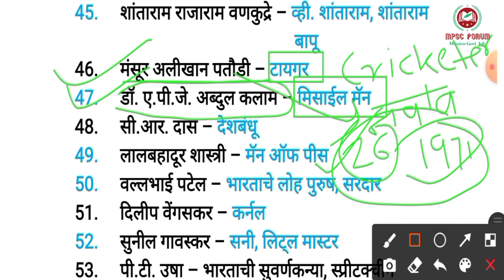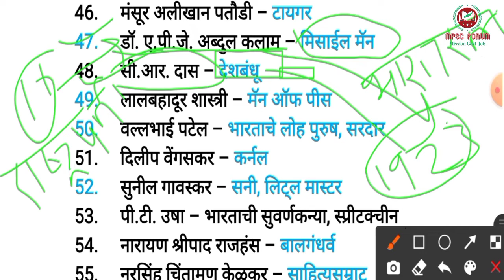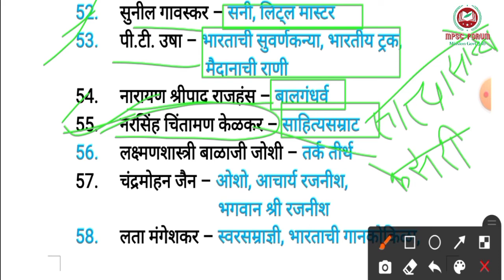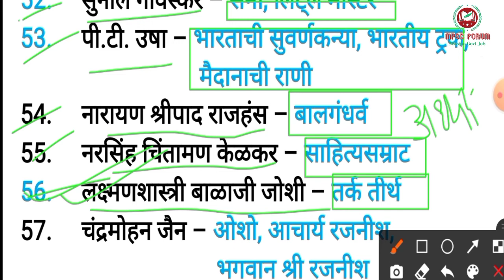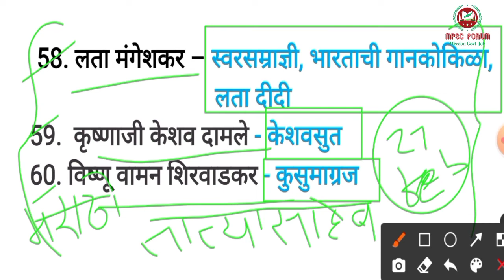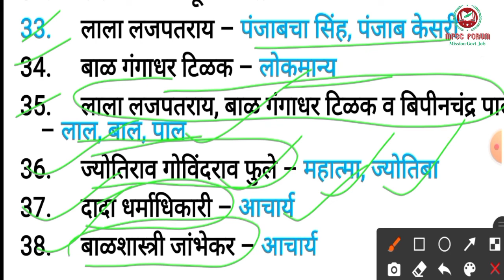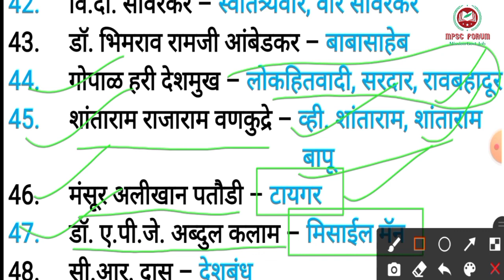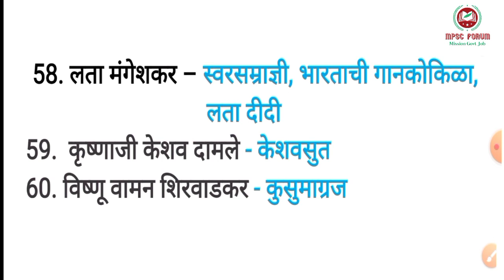इतिहासातील महत्त्वाचे व्यक्ती आणि त्यांची प्रचलित नावे | Part 02 | आधुनिक भारताचा इतिहास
नमस्कार मित्रांनो MPSC FORUM  या आपल्या Educational channel वर तुमचं  स्वागत आहे.
या लेक्चर मध्ये आपण  विषयातील पाहणार आहोत.
यापूर्वी आपण बारा पंचवार्षिक योजना, महाराष्ट्रतील नद्या, भारतीय इतिहासातील सामाजिक धार्मिक सुधारणा संघटना, महाराष्ट्र भुगोलावरिल lecture, भारताच्या भुगोला वरील lecture पाहिले आहेत.
या lecture mdhe आपण lecture पाहणार आहोत.

हे सर्व लेक्चर राज्यसेवा, combine exam grp b and grp c, तलाठी, पोलिस भरती अशा सर्व Exam साठी अत्यंत महत्त्वाचे आहेत.